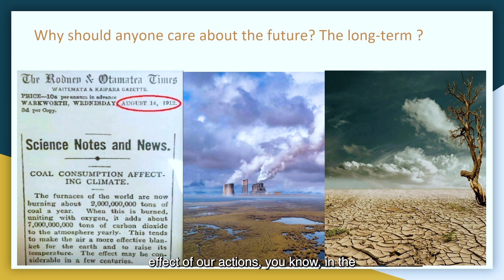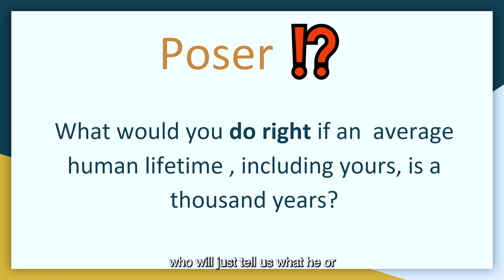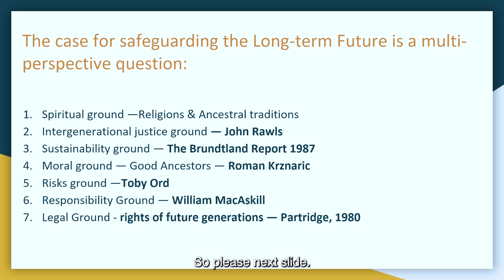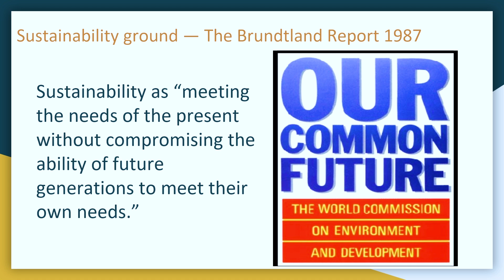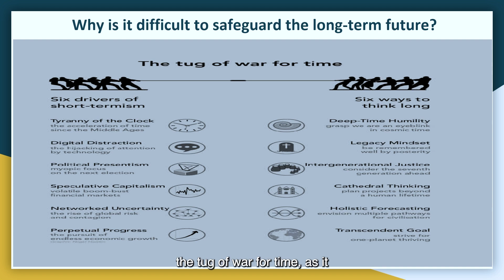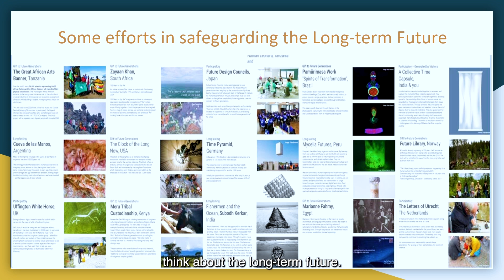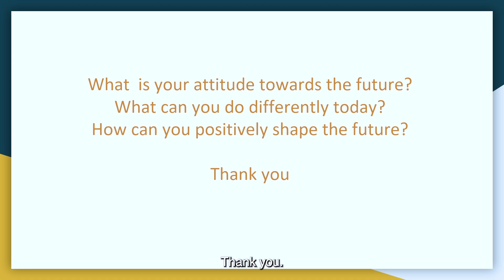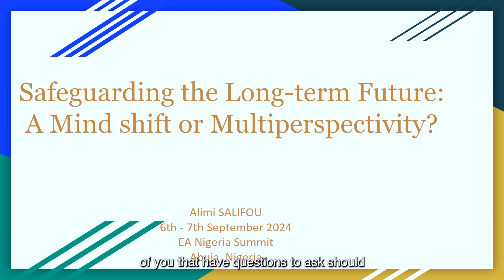The case for safeguarding long-term future | Alimi, Salfou | EA Nigeria Summit 2024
This talk walked participants through a mind-shifting conversation between the present and the future and focused on inspiring and interrogating human actions and their long-term impacts. Additionally, the talk introduced the concept of long-term thinking and future literacy as essential skills for navigating the complexity of future challenges.